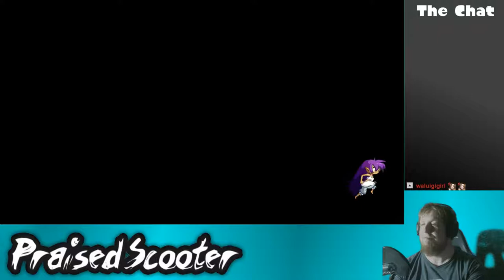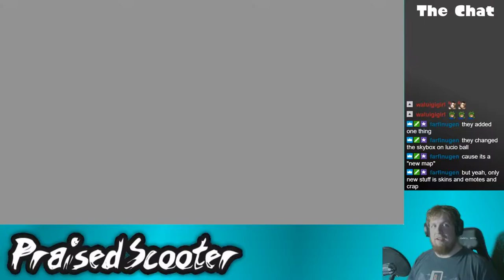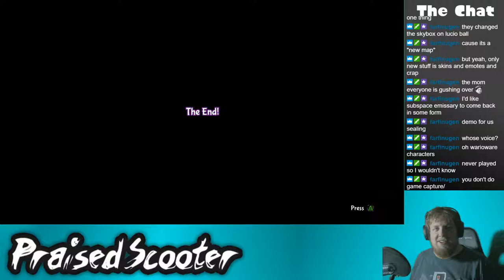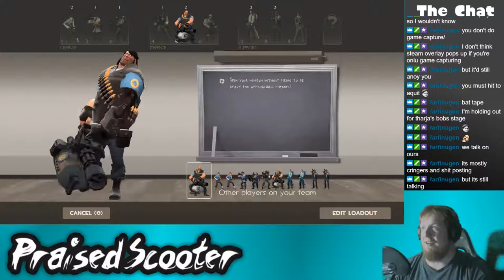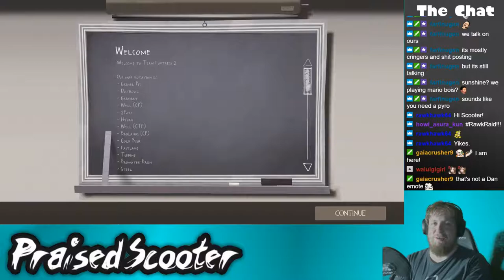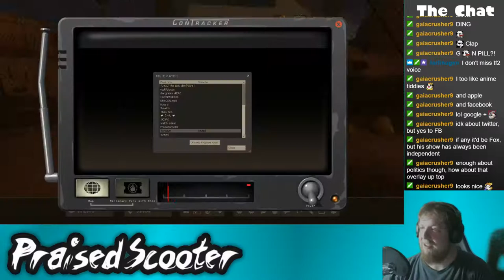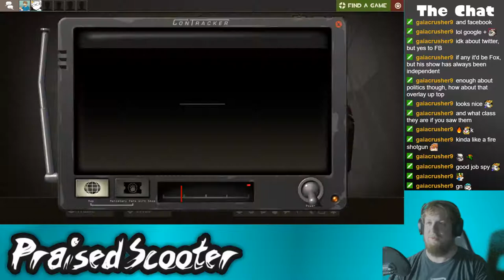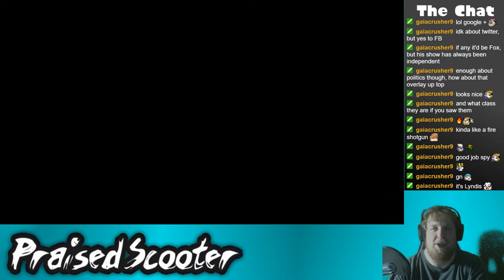Looking cute in my Jammies - 8/9/2018